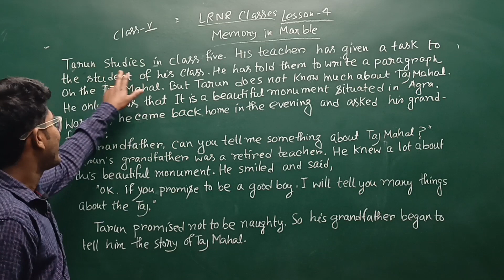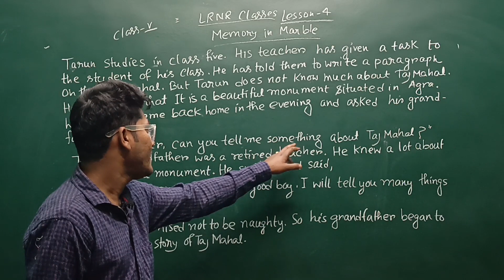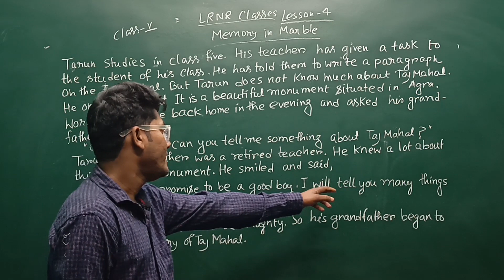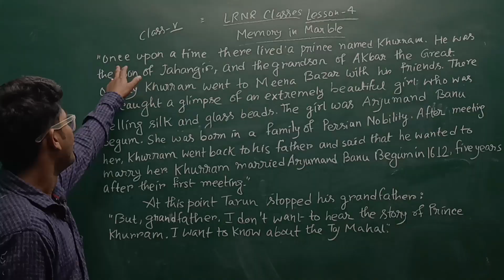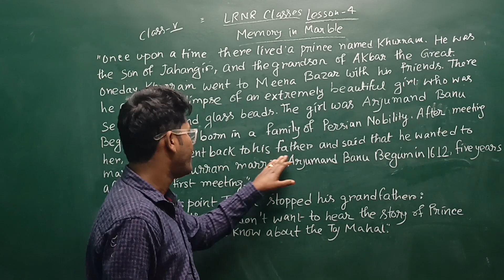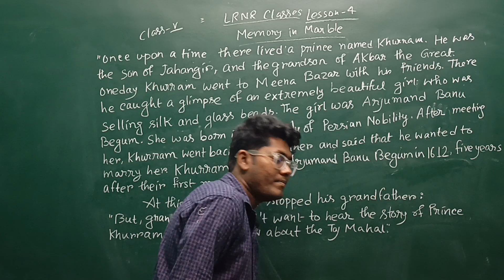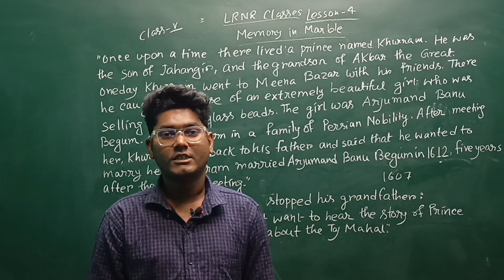Memory in Marble Class 5 (Part 1) Full-Text Bengali Meaning Line by Line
West Bengal Board Class 5 English Lesson 4 Memory in Marble (Part 1) Bangla Explanation Line by Line with Proper Explanation || LRNR Classes || Sabarna Sir,

✅ Class 5 Memory in Marble,
✅ Memory in Marble Class 5 West Bengal Board,
✅ Memory in Marble class 5 question answer,
✅ Online video class of Memory in Marble Memory in Marble,
✅ WBBSE Board Class 5 English Lesson 4 Memory in Marble (Part 1),
✅ West Bengal Board English Class 5th Lesson 4 Memory in Marble (Part 1) Full-text analysis in Bengali,
✅ Summary of Class 5 Memory in Marble Bengali,